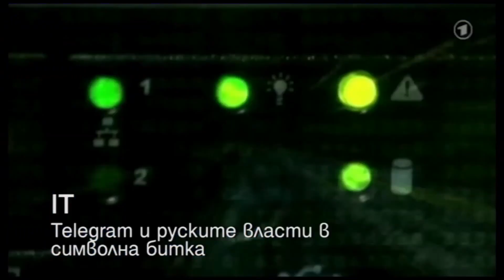HEADLINES 17.4.18 "ДЕНЯТ с В.Дремджиев", TV+ и TV1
HEADLINES 17.4.18 "ДЕНЯТ с В.Дремджиев" с участието на Димо Гяуров и Владимир Тодоров TV+ и TV1